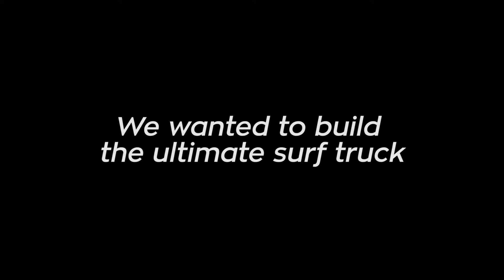Matt Wilko x Holden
Holden Colorado szörfautó